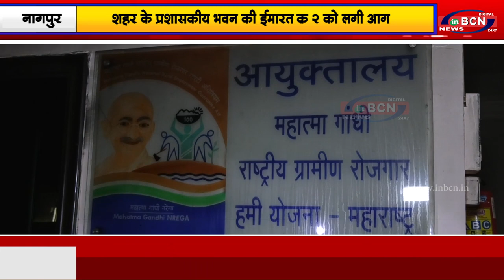शहर के प्रशासकीय भवन की ईमारत क्र २ को लगी आग...INBCN News